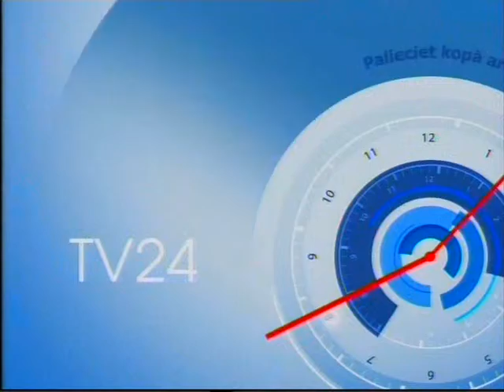Зелтиня Индра 1 5 2013